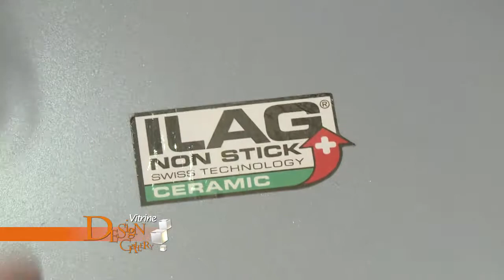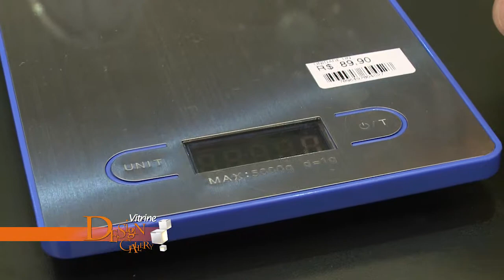Vitrine Design Gallery 255 de 14 6 a 20 6 Bloco 1